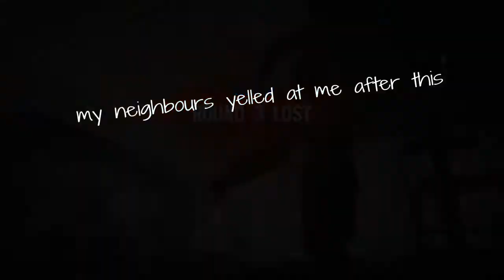Fail Six Siege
HEELLOOOOOO EVERYYBODDYYY, today i was thinking about what i should upload. Then i think of a funny title 'Fail Six Siege'. You will be able to notice that the game is different in some clips, some came from a very long time ago.